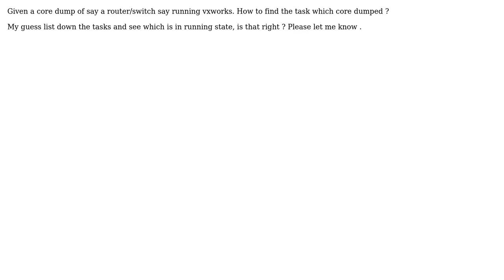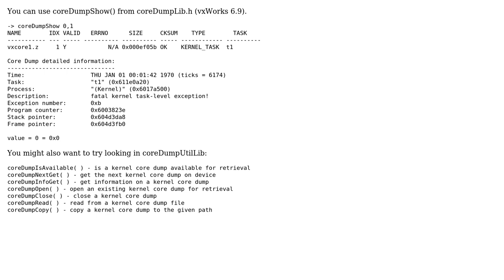How to find the task which core dumped?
With thanks & praise to God, and with thanks to the many people who have made this project possible! You are responsible for your own actions.